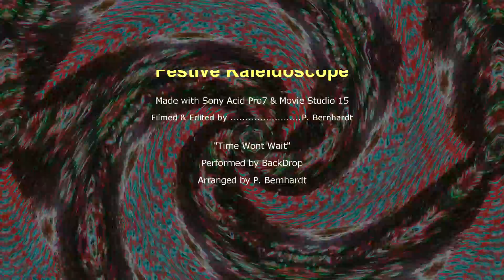Festive Kaleidoscope (Time Wont Wait)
Electronic music video, " Time Wont Wait"
With Christmas on the way here is a  electronic music video with kaleidoscope infused Christmas décor. I blended the video with some transitions and a song I created with Acid Pro 7.

 Fun facts the kaleidoscope was invented by Sir David Brewster around 1816. Sir David was a Scottish physicist. The name is derived from the Greek words kalos (“beautiful”), eidos (“form”), and skopein (“to view”). Beautiful form to view sounds like fun to me. Hope you enjoy the video.